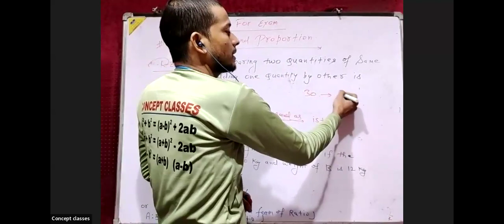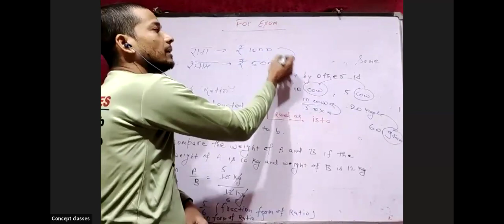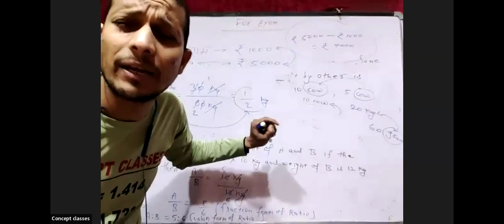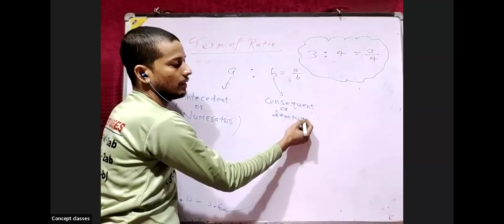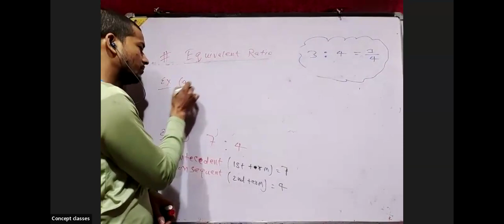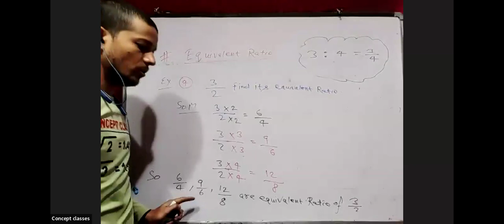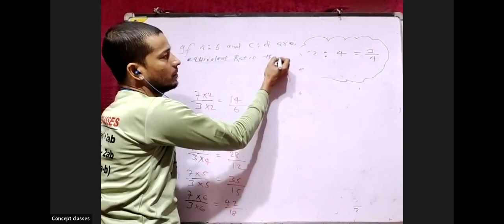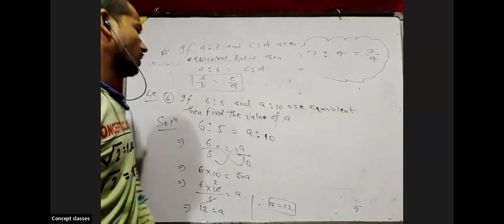Ratio and proportion